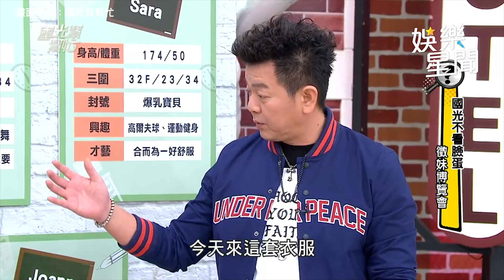正妹秀身材露美腿、事業線！大哥們異口同聲誇：妳的眼睛很媚！｜@star_world